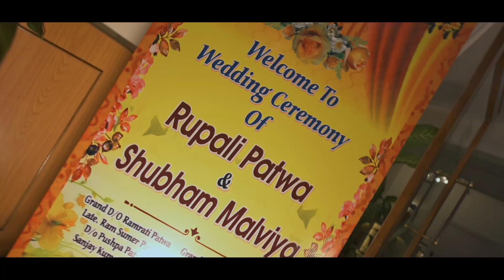Rupali & Shubham Cinematic Wedding Teaser || ArRT Photos